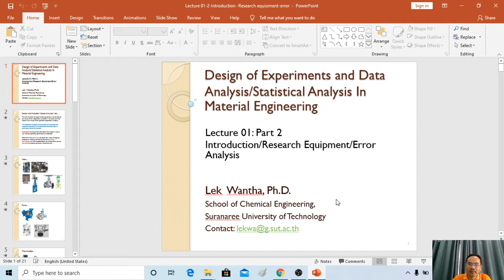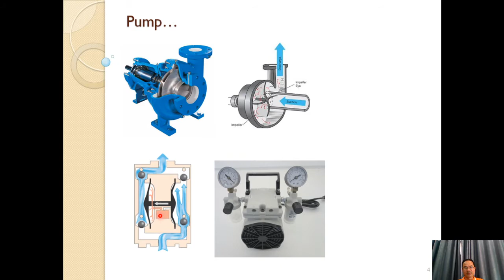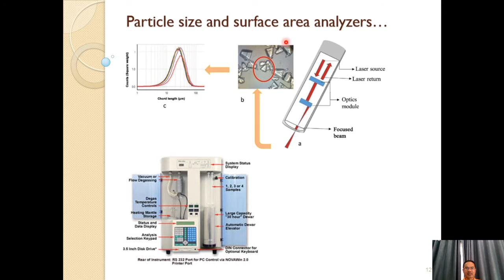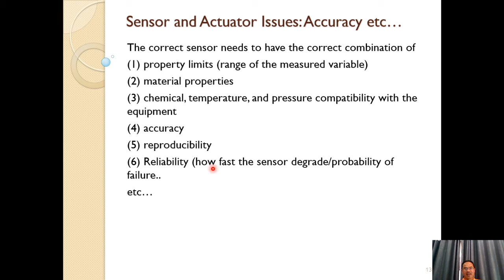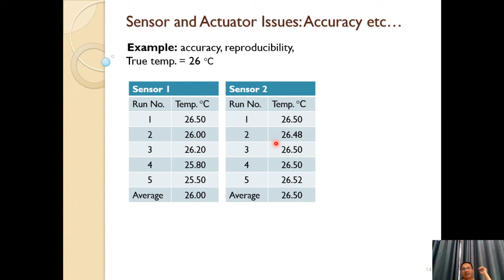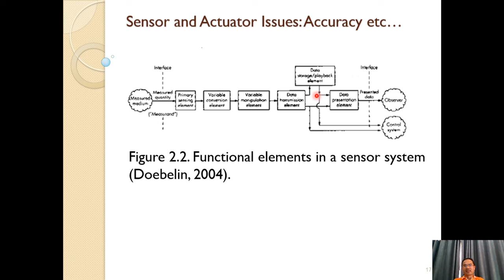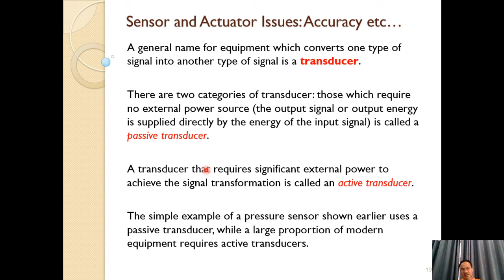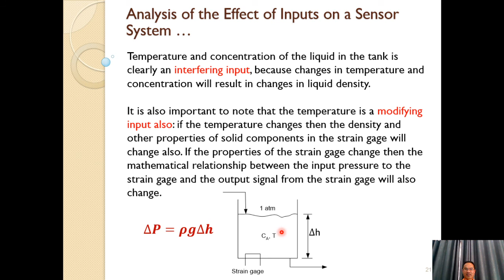Lecture 1 Introduction to Data Analysis and Experimental Design-Part 2